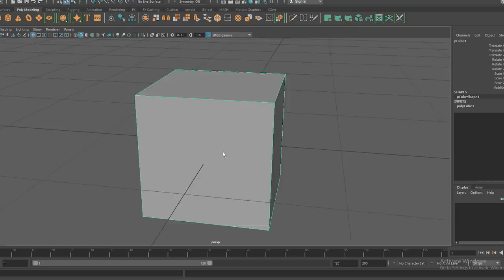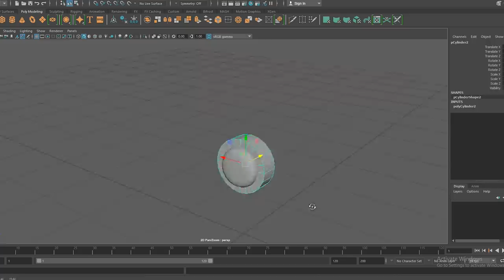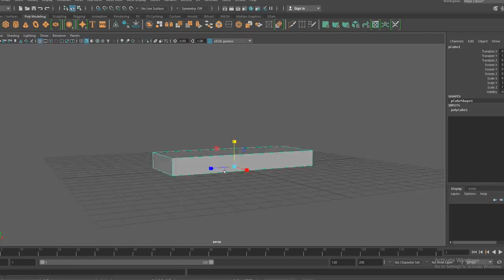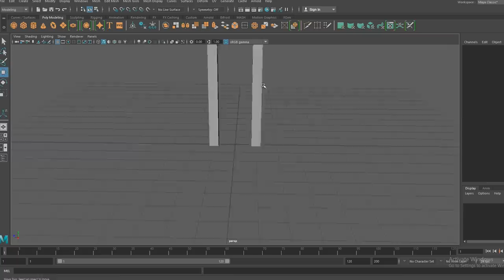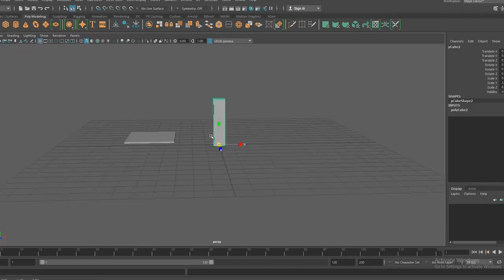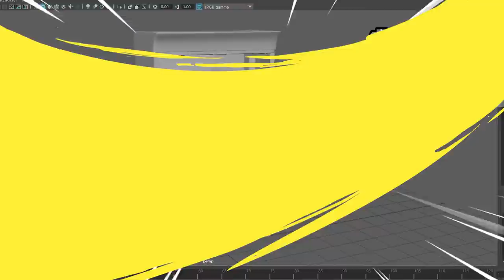งานมหาลัย (SS2) : ปั้นโมเดล 5 ชิ้นส่งอาจารย์ [MAYA]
เสื้อ TIST สั่งทางนี้เลยย

● สื่อติดต่อสือสาร
● ありがとう　ございます。
● Thankyou
● ขอบคุณคับ